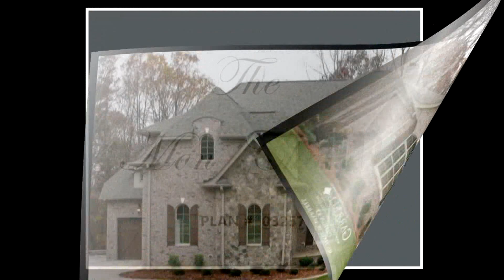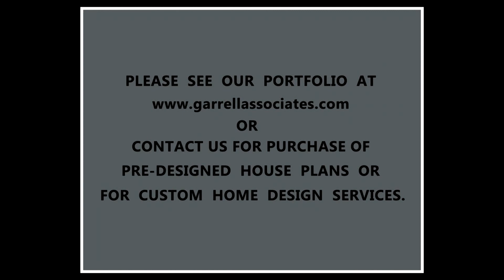MON CHATEAU HOUSE PLAN 03257- Customized, MICHAEL W. GARRELL, Garrell Associates, Inc.. GA 99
Please note that this house plan is a customization of plan number 03257
Garrell Associates, Incorporated
790 Peachtree Industrial Blvd.
Suite 200
Suwanee, Georgia 30024